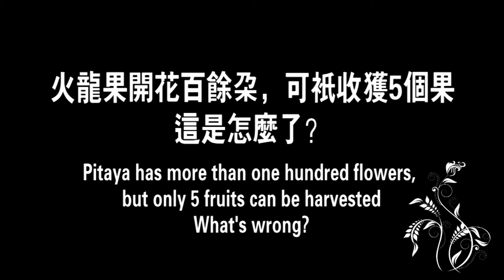火龍果開花不結果是怎麼回事？Why does the dragon fruit bloom and not bear fruit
喜歡火龍果的朋友也許你會遇到辛苦栽種的火龍果在開花後卻不能收成到果實的尷尬，讓你有很大的挫敗感，本視頻從作者本身的體驗講一下自己的感受，如果能對你有所幫助將不甚欣慰。